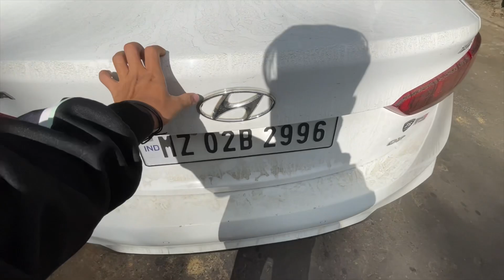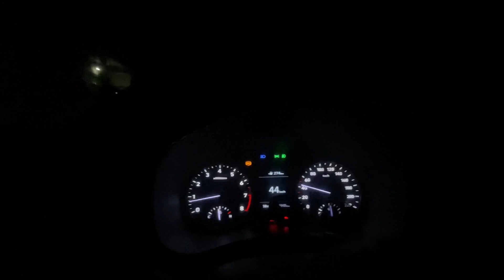N.Vanlaiphai, Serchhip, Mizoram